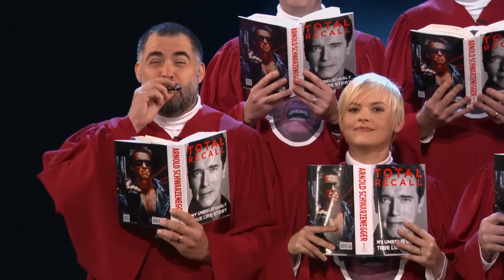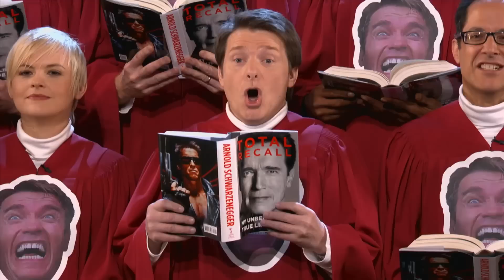The Crappy Arnold Impression Choir | CONAN on TBS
The best way to experience Schwarzenegger's new memoir is sung by our horrible choir. Get to da choppah!